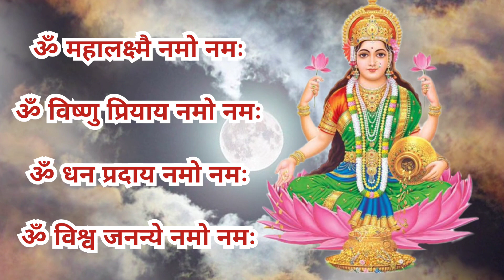JAI MAA LAXMI 🙏🙏mantra